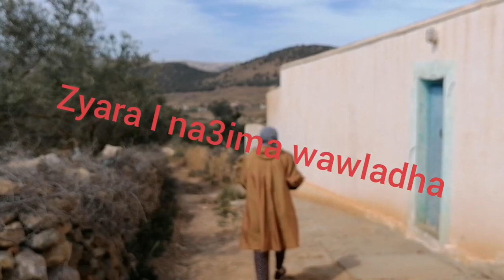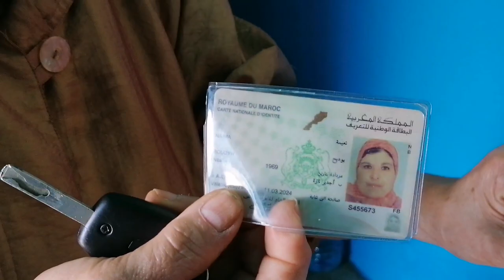12 mars 2020